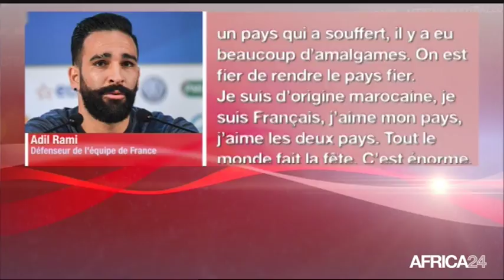Le Journal des Sports du lundi 16 juillet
Sport, Spécial Coupe du monde 2018 en russie